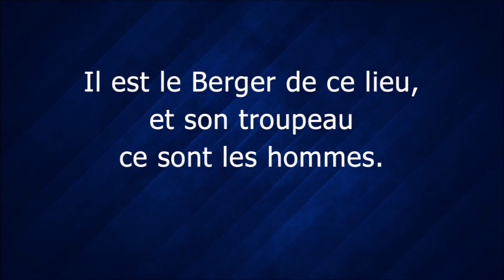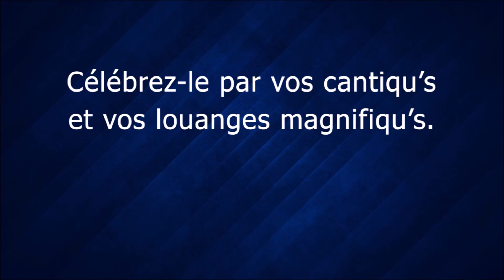058 Vers Dieu poussez des cris de joie tiré du psaume 100 — vidéo chant